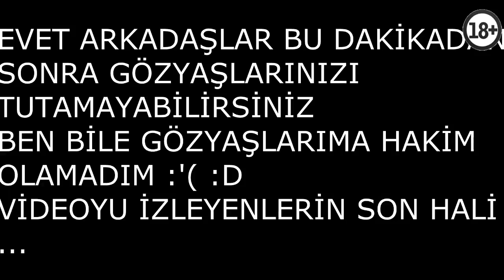(NARKOTIK) 2015 PK MOVİE (MAKARA MOVİE)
Narkotik
Narkotik ws
Narkotik 2ws2
Lost-ko.net
2 vs 2
2ws2
SOLO